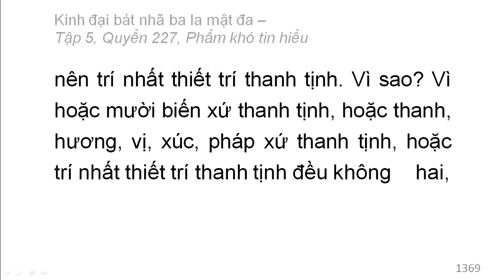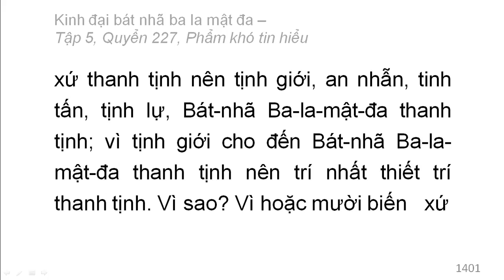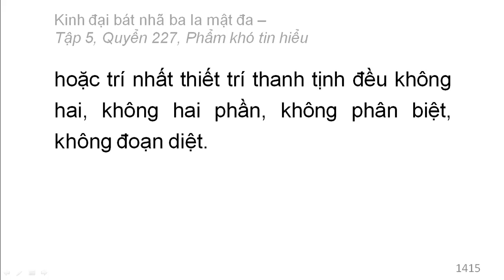600 quyển Kinh Đại Bát Nhã Ba La Mật Đa: Quyển .../600 (tiếp) (đọc lần 2)